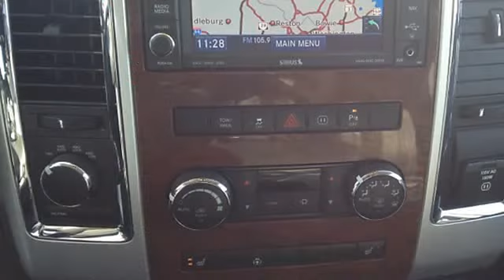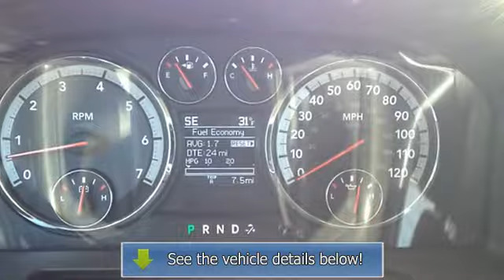2011 Ram 1500 - King Lincoln Mercury VW - Gaithersburg, MD 20879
979 N. Frederick Avenue

For Sale: 2011 Ram 1500
VIN: 1D7RV1GT5BS648056
Engine: 8 Cylinder Engine 5.7L/345
Drivetrain: Four Wheel Drive
Transmission: 5-Speed A/T
Mileage: 24,197
Color: Red (exterior) Black (interior)

Features:
Looking for the perfect pick up truck???  This 2011 Dodge Ram Four Wheel Drive Larime is Fully Loaded!!!  Only 24,000 miles and has a clean Car Fax!!!  5.7L V8 Hemi, Four Wheel Drive, Leather Seats, Heated seats and Heated Steering wheel, Navigation, Back up Camera, Back up warning system, Chrome Wheels, Side Steps, Bed Liner, Cover and Much More!!